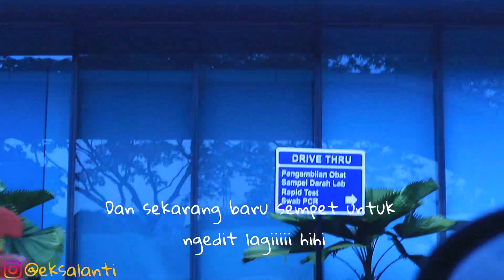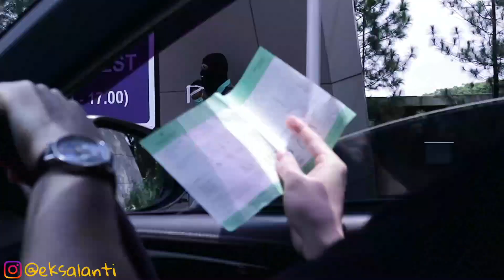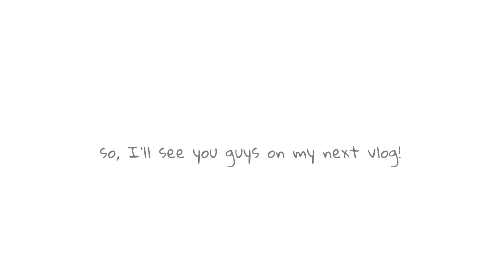NYOBAIN RAPID TEST DRIVE THRU UNTUK SYARAT UJIAN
HAI GUYS I'M BACK WITH ANOTHER

Sebelumnya aku mau minta maaf dulu guys karena udah hampir 2 bulan kemarin belum bisa upload vlog lagiii :( karena lagi mempersiapkan diri untuk mengikuti Ujian Kelulusan ku (UKMPPD / Uji Kompetensi Mahasiswa Program Profesi Dokter).

Karena kemarin aku sudah selesai ujiannya, jadi aku balik ngevlog lagi guys! hihihi sooo happyyy

Dukung aku dan ingetin aku terus ya guys untuk buat daily vlog!
Biar diriku semangat buat nyaaa hihihihi
Aaand feel free to request anything for my next vlog,
by simply comment on this video or u guys can DM me through my instagram :)

Jangan lupa nyalain lonceng notifikasi nya biar gak ketinggalan video2 ku selanjutnya! :)